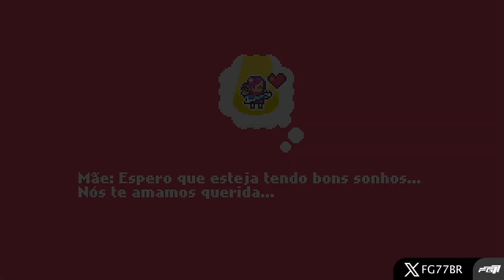Amabilly 🏆 1000G 🏆 25 Min Guia de Troféus Walkthrough Trophy Guide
00:00 Início
00:57 🏆 I'll need this later! 90G
01:24 🏆 I'm starting to enjoy this! 90G
02:34 🏆 Target spotted! 90G
02:44 🏆 A hundred shiny little gems! 90G
03:59 🏆 Sing a song! 90G
04:26 🏆 Virus destroyer! 90G
04:39 🏆 A bunch of lovely gems! 90G
07:40 🏆 Weird guy! 90G
09:33 🏆 I could make my own music with this! 90G
10:49 🏆 I'm the doctor! 90G
12:40 🏆 Even weirder dude! 90G

Controle Amabilly, uma garotinha que adora rock 'n ' roll!

Certo dia, ela foi parar em um perigoso mundo novo, cercada por criaturas estranhas e hostis. Agora cabe a ela enfrentá-las usando sua guitarra favorita como arma. Viaje por 4 mundos únicos e lute contra monstros com o poder da sua guitarra.

Ao longo da jornada, você poderá coletar joias para comprar poderes especiais e deixar sua guitarra mais poderosa. Tá na hora do rock!

DESTAQUES
* Explore 101 fases
* Gráficos retrô coloridos
* Música rock 'n' roll
* Pule em plataformas, derrote inimigos e colete itens

Publicado por
Ratalaika Games S.L.
Desenvolvido por
lightUP
Data de lançamento
02/11/2023
❎ Rodando no Xbox Series X usando:
🎮  Controle GameSir G7 Xbox.
💻 Placa de captura EzCap 261
📷 Gravado usando OBS
🎙️ Microfone condensador Knob
🎧 Fone Astro A40